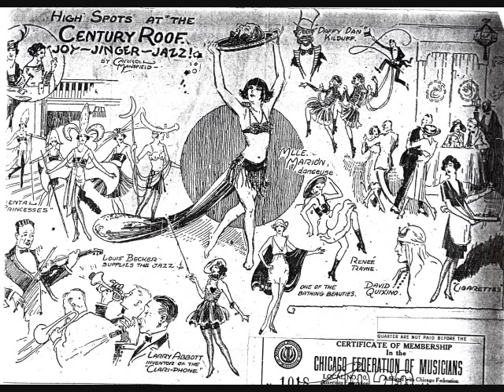Our Bungalow of Dreams -Seven Little Polar Bears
Our Bungalow of Dreams(Malie-Newman-Verges) by The Seven Little Polar Bears on Cameo 1281. Sounds like Scrappy Lambert on vocal.